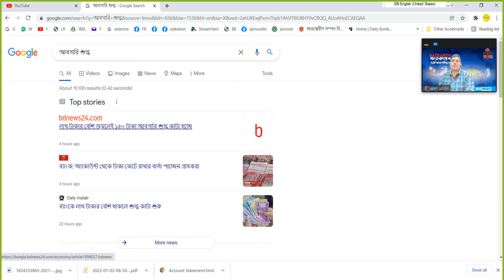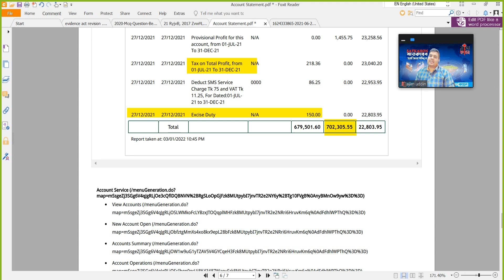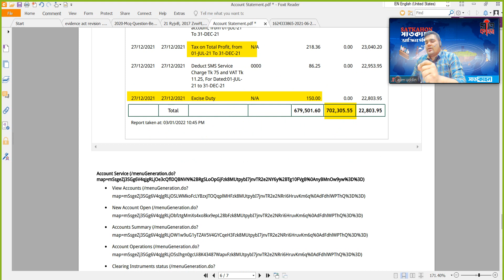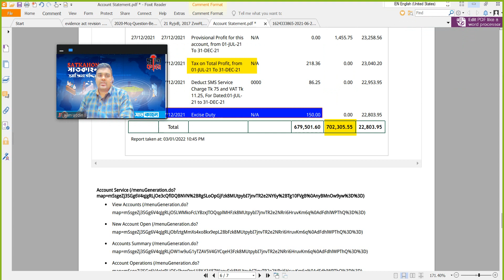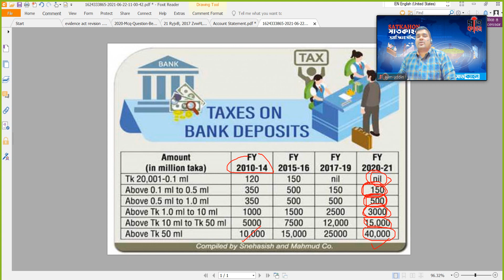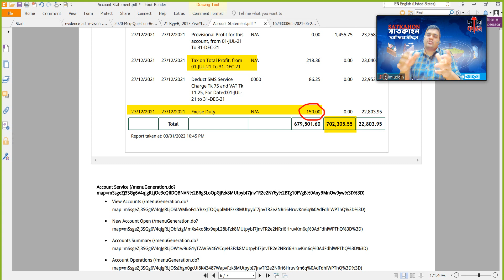লাখ টাকার বেশি জমলেই ১৫০ টাকা আবগারি শুল্ক কাটা হচ্ছে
🌹🌹🌹🌹🌹🌹 দৃৃষ্টি আকর্শন 🌹🌹🌹🌹🌹🌹🌹🌹